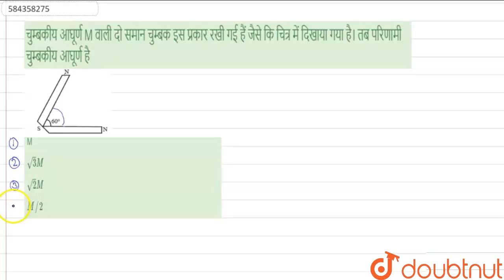चुम्बकीय आघूर्ण M वाली दो समान चुम्बक इस प्रकार रखी गई हैं जैसे कि चित्र में दिखाया गया है। तब प...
चुम्बकीय आघूर्ण M वाली दो समान चुम्बक इस प्रकार रखी गई हैं जैसे कि चित्र में दिखाया गया है। तब परिणामी चुम्बकीय आघूर्ण है
Class: 12
Subject: PHYSICS
Chapter: स्थिर चुम्बकत्व
Board:IIT JEE

👉 Have Any Query? Ask Us.